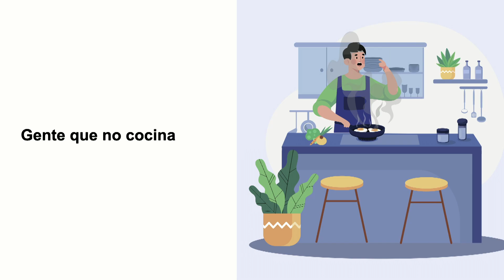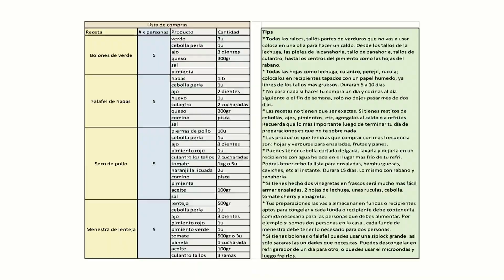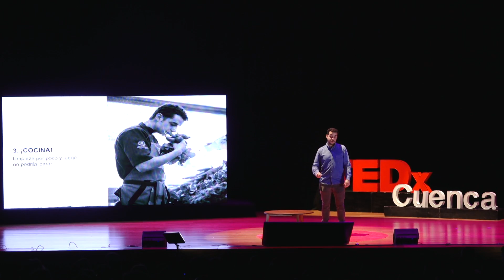Organiza, porciona y cocina | Daniel Contreras | TEDxCuenca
En esta interesante charla, Daniel Contreras nos comparte su experiencia como Chef para que podamos cocinar en casa sin que el pretexto del tiempo sea un limitante, a través de tres sencillos tips. Chef propietario del restaurante Dos Sucres.
Se formó profesionalmente en el instituto San Isidro en administración de alimentos y bebidas.
Especializado en cocina de vanguardia en Basque Culinary center en España.

Ha dedicado su trabajo a buscar soluciones gastronómicas a la sostenibilidad. Trabajando de la mano de productores directamente con el restaurante; con el fin de optimizar los recursos en su totalidad y generar la menor cantidad de desperdicios en nuestro oficio. Ofreciendo una propuesta gastronómica fresca y moderna donde el producto local sea el que brille This talk was given at a TEDx event using the TED conference format but independently organized by a local community.